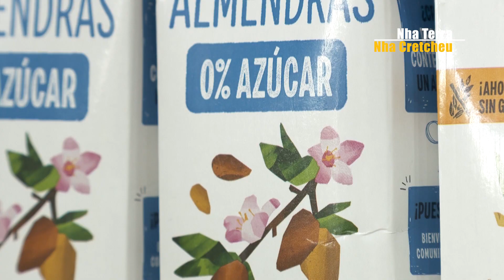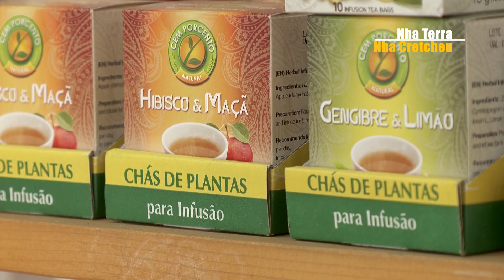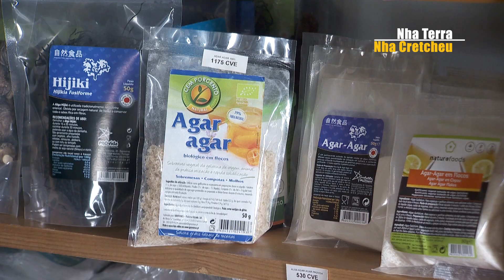Veganismo e vegetarianismo em Cabo Verde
Não é fácil ser vegan ou vegetariano em Cabo Verde, mas aos poucos vão
surgindo alternativas para os que queiram seguir esta dieta alimentar.